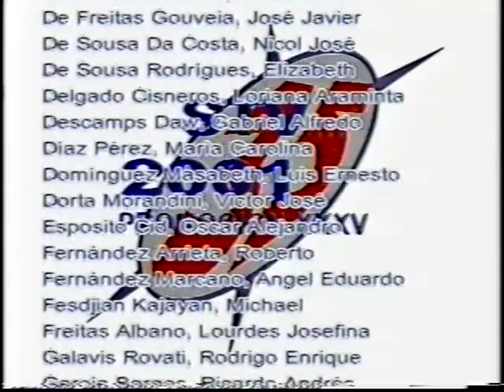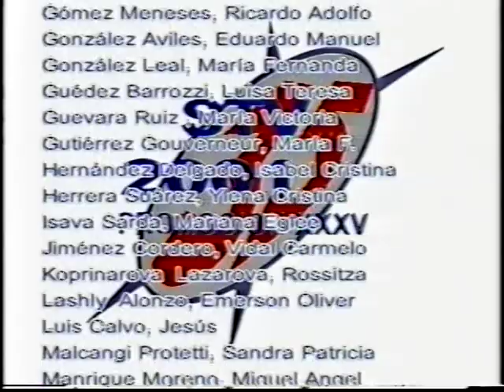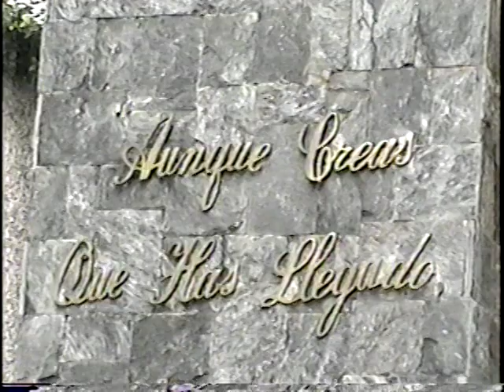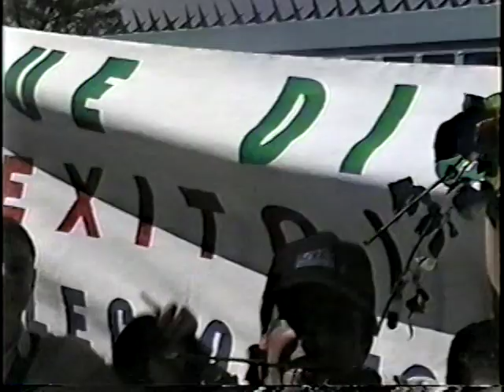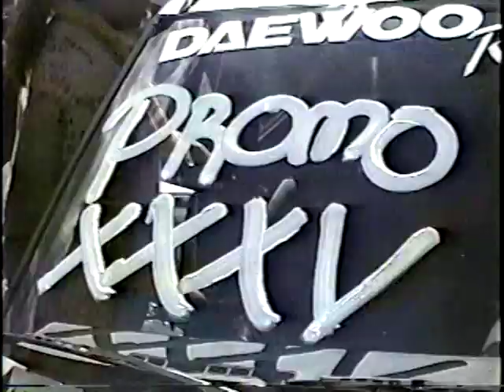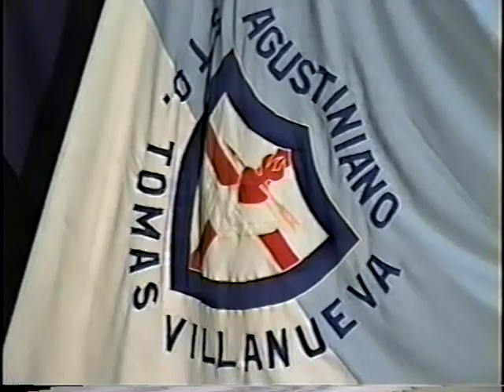GRADUACION COLEGIO SANTO TOMAS DE VILLANUEVA 2001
Graduación STV promo 2001